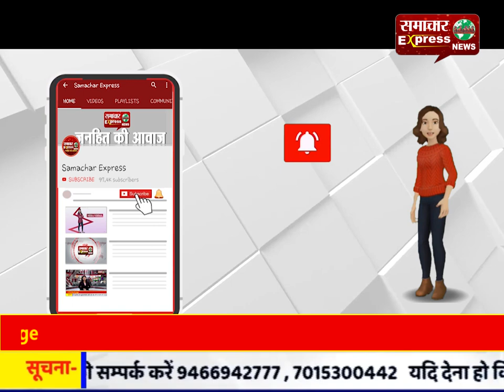छत्तीसगढ़ : ताजिया का हिंदू मुस्लिम का प्यार देखते ही बन रहा है